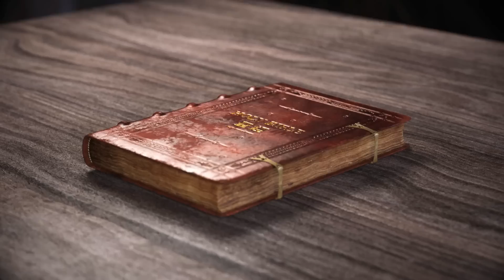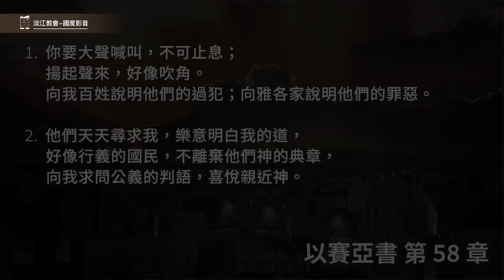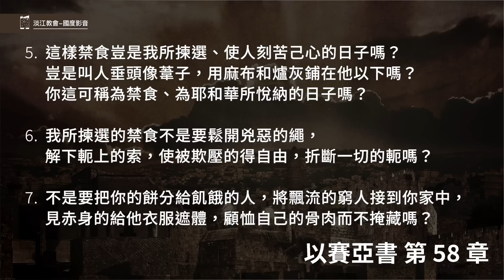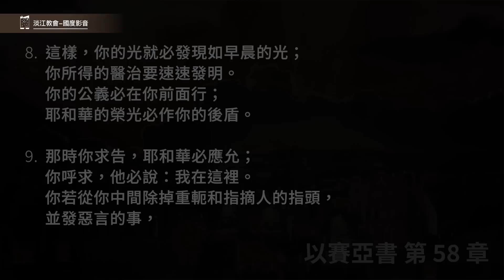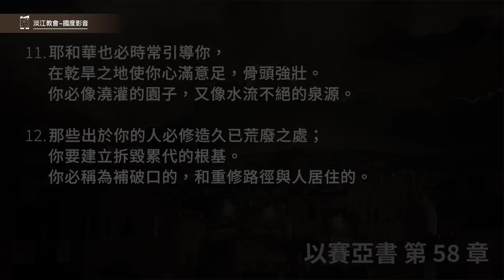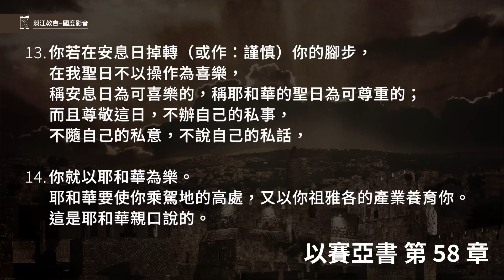230610 以賽亞書 58章1~14節 我所揀選的禁食是什麼 (附小組討論題庫於留言區)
以賽亞書 58章1~14節
1.你要大聲喊叫，不可止息；揚起聲來，好像吹角。向我百姓說明他們的過犯；向雅各家說明他們的罪惡。
2.他們天天尋求我，樂意明白我的道，好像行義的國民，不離棄他們神的典章，向我求問公義的判語，喜悅親近神。
3.他們說：我們禁食，你為何不看見呢？我們刻苦己心，你為何不理會呢？看哪，你們禁食的日子仍求利益，勒逼人為你們做苦工。
4.你們禁食，卻互相爭競，以兇惡的拳頭打人。你們今日禁食，不得使你們的聲音聽聞於上。
5.這樣禁食豈是我所揀選、使人刻苦己心的日子嗎？豈是叫人垂頭像葦子，用麻布和爐灰鋪在他以下嗎？你這可稱為禁食、為耶和華所悅納的日子嗎？
6.我所揀選的禁食不是要鬆開兇惡的繩，解下軛上的索，使被欺壓的得自由，折斷一切的軛嗎？
7.不是要把你的餅分給飢餓的人，將飄流的窮人接到你家中，見赤身的給他衣服遮體，顧恤自己的骨肉而不掩藏嗎？
8.這樣，你的光就必發現如早晨的光；你所得的醫治要速速發明。你的公義必在你前面行；耶和華的榮光必作你的後盾。
9.那時你求告，耶和華必應允；你呼求，他必說：我在這裡。你若從你中間除掉重軛和指摘人的指頭，並發惡言的事，
10.你心若向飢餓的人發憐憫，使困苦的人得滿足，你的光就必在黑暗中發現；你的幽暗必變如正午。
11.耶和華也必時常引導你，在乾旱之地使你心滿意足，骨頭強壯。你必像澆灌的園子，又像水流不絕的泉源。
12.那些出於你的人必修造久已荒廢之處；你要建立拆毀累代的根基。你必稱為補破口的，和重修路徑與人居住的。
13.你若在安息日掉轉（或作：謹慎）你的腳步，在我聖日不以操作為喜樂，稱安息日為可喜樂的，稱耶和華的聖日為可尊重的；而且尊敬這日，不辦自己的私事，不隨自己的私意，不說自己的私話，
14.你就以耶和華為樂。耶和華要使你乘駕地的高處，又以你祖雅各的產業養育你。這是耶和華親口說的。